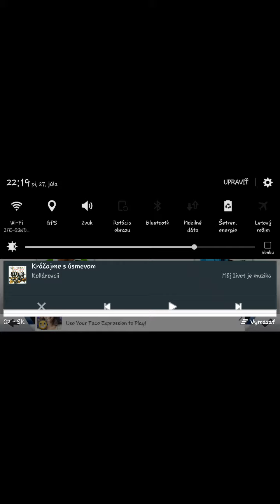Tenis 3D - 3. Hra